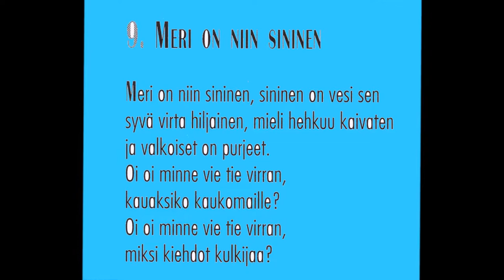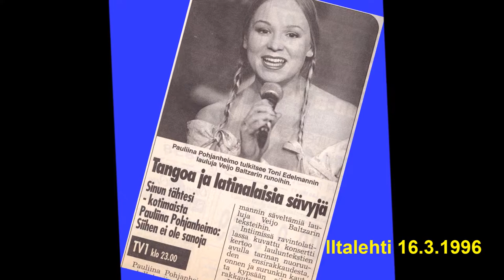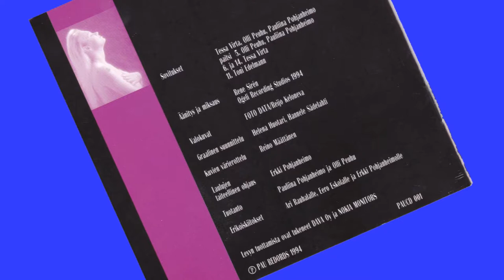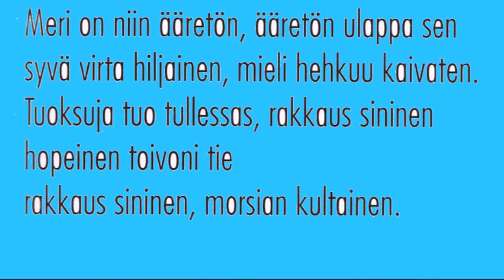Meri on niin sininen - Pauliina Pohjanheimo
Meri on niin sininen
Album: Siihen ei ole sanoja
vocal Pauliina Pohjanheimo (Pauliina May)
composer Toni Edelmann, lyrics Veijo Baltzar
piano - Tessa Virta
bass - Olli Peuhu
Pau Records 1994, PAUCD 001
Production: Olli Peuhu, Erkki Pohjanheimo
CD cover Helena Huotari, photos Reijo Kelaneva